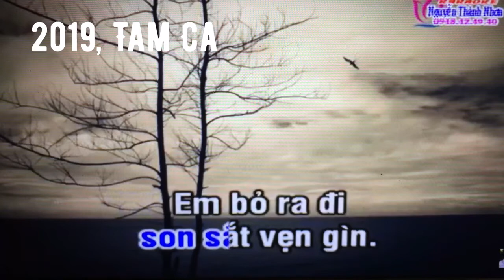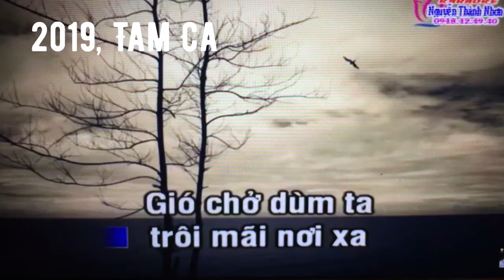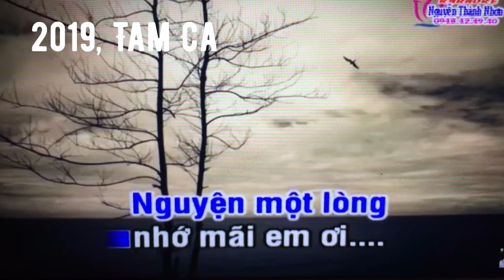2019, 3 bai.. Tam ca